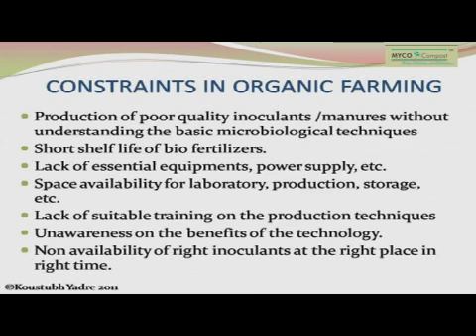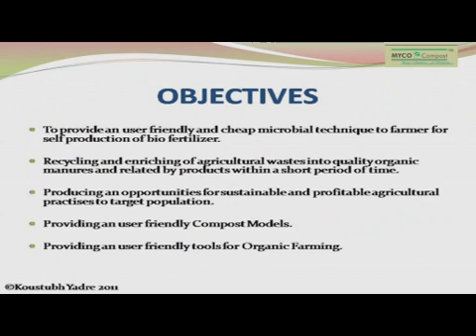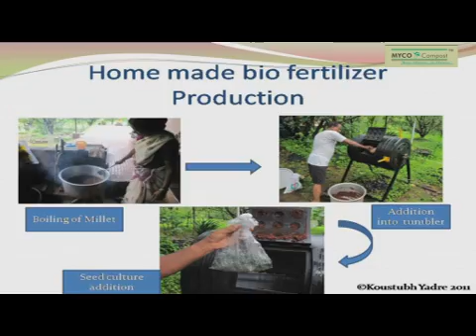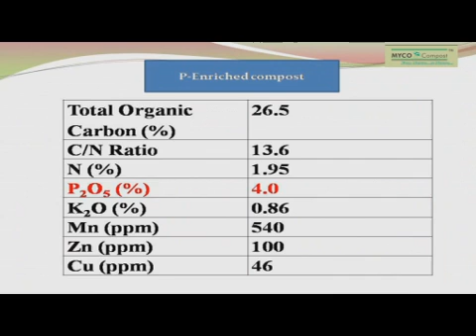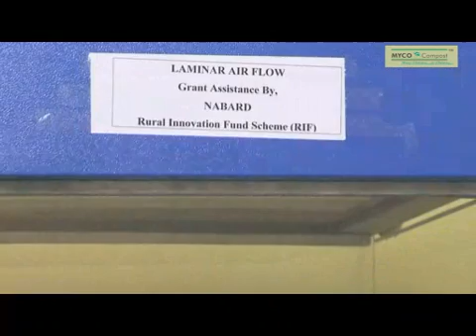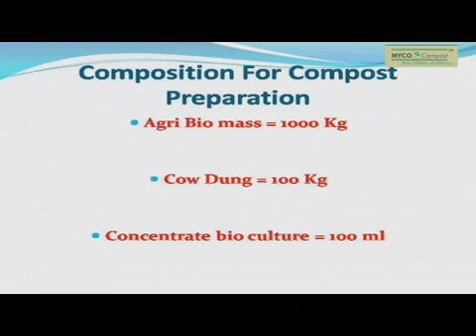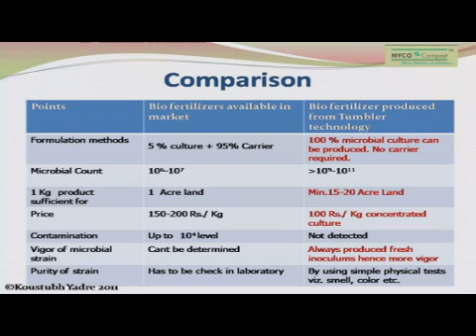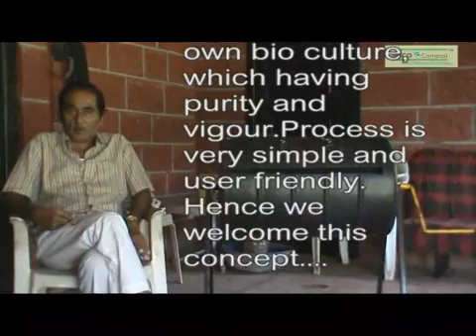Mycocompost Compost Tumbler Technology Project Funded By NABARD (RIF scheme)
One of the first kind of project in which microbiology science handed over to common farmer. On field production of compost culture via solid substrate fermentation, within very short period of time, space and infrastructure.
One single batch can produce a culture required for 100 tons of agriculture waste.
This project is funded by NABARD under Rural Innovation Fund Scheme.